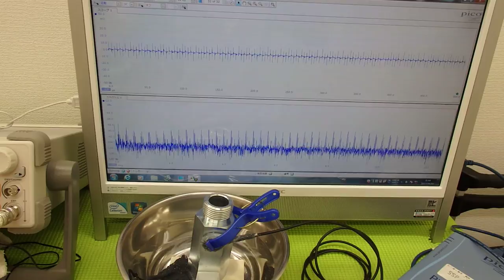超音波の発振制御システム ultrasonic-labo